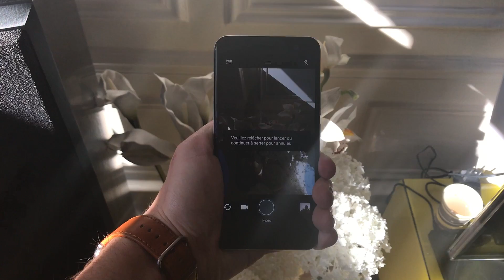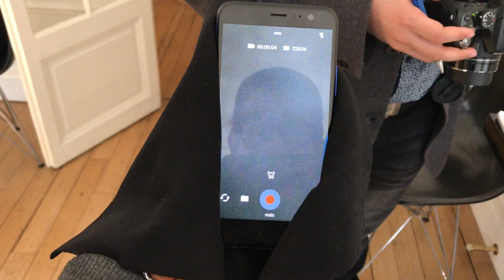HTC U11 : PRISE EN MAIN (FR)